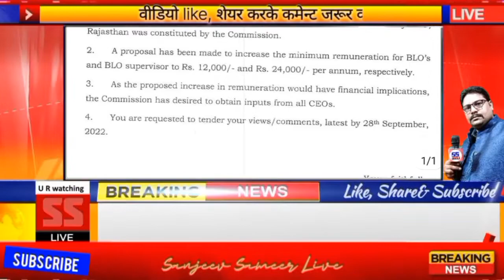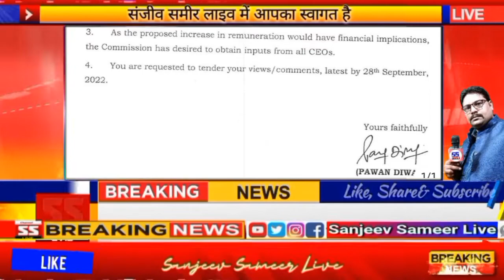BLO और सुपरवाइजर के लिए खुशखबरी | अब मिलेगा ₹12,000 व ₹24,000 | लागू.... इस तारीख से...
BLO और सुपरवाइजर के लिए खुशखबरी | अब मिलेगा ₹12,000 व ₹24,000 | इस तारीख से हो जाएगा लागू ...

BLO का मानदेय
बीएलओ का नया मानदेय
सुपरवाइजर का मानदेय
सुपरवाइजर  का नया मानदेय
वेतन भुगतान की खबर
नियोजित शिक्षक वेतन न्यूज
ssa allotment news
ssa allotment update
समान काम समान वेतन
niyojit teacher vetan news
niyojit teacher vetan update
niyojit teacher vetan update today
niyojit teacher vetan
niyojit teacher vetan up to date
niyojit teacher ka vetan kab milega
niyojit teacher ka vetan
niyojit teacher ka vetan kitna hai
bihar niyojit teacher vetan news
niyojit teacher ka vetan kab tak milega niyojit teacher ka vetan kab aayega
niyojit teacher latest news vetan

index niyojit teacher salary update
niyojit teacher salary kab ayega
Niyojit teacher bihar
Bihari News
Niyojit teacher bihar news
Bihar Teacher live
Niyojitteachernews
Biharteachernews
Shikshak chaupal
बिहार नियोजित शिक्षक का ताजा समाचार
नियोजित शिक्षकों का वेतन
नियोजित शिक्षकों का ताजा खबर
नियोजित शिक्षक समाचार
नियोजित शिक्षक
बिहार नियोजित टीचर सैलरी लेटेस्ट न्यूज़ 2022
बिहार नियोजित शिक्षक का नया वेतनमान
नियोजित टीचर करंट न्यूज़ इन बिहार
नियोजित टीचर बिहार
नियोजित टीचर लेटेस्ट न्यूज़ टुडे
नियोजित टीचर बिहार
नियोजित शिक्षक का ताजा समाचार
About Channel:
Sanjeev Sameer Live is a trusted Brand Channel for Education Department. Sanjeev Sameer Live (SSLive) covers Vlog, Explained Teachers News, Political, Entertainment, Sports and all educational news from Bihar& India.
You can send your suggestions and any requests about this channel.

Thanks!
SS🎯LiVE